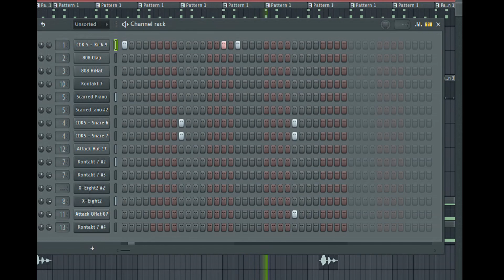[FREE] Orchestral and Voice of wind and NF Type Beat 2024 | ""French Kiss Press!"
HotHip Hop Violin and Opera ,Voice Of Wind ! , Rap & Hip Hop Instrumental "French Kiss Press!"

BPM: 120
Key: Am

Contact and purchase beat with

▶ Usage Terms:

For free downloads with tags, you can visit my beatstars profile, which is (sorbbeats).
But of course, you cannot make money from them.
To make money from the music, you need to buy a license so that the music becomes tagless and monetizable for you. Also, after purchase, another file containing an official license for you will be provided to you so that you can easily make money from streamers such as Spotify, SoundCloud, Apple Music, YouTube Music and so on.
About Me:
I am a composer born in 1991. I have been composing music for about 10 years and my favorite DAW is FL Studio. I also work with Cubase and I think it has an interesting environment.
I hope one day Drake or Metro Boomin or Future or J Cole will sing on my music.
I love working with samples and creating melodies and rhythms. I made this YouTube channel to share the instrumentals that I make with everyone. All the instrumentals that I post here are free, but if you want to sing on them and earn money from them, you have to buy them on the beatstars website so that you can profit from them.